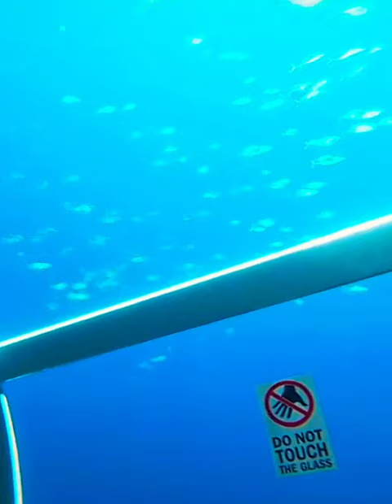Mysterious SEA Giant VS Reaper Leviathan,Angler Fish,SEA Serpent, Cthulhu